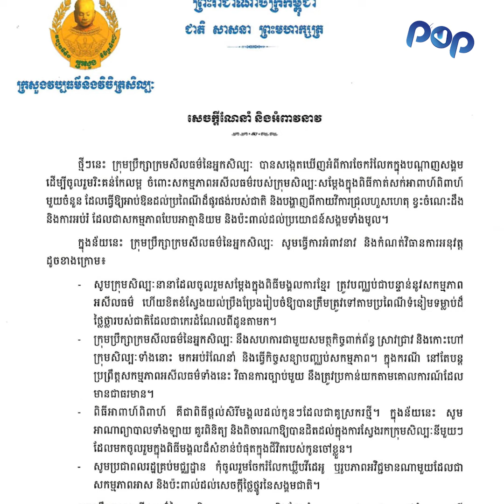ក្រសួងចេញលិខិតណែនាំ ក្រុមសម្តែងក្នុងពិធីកាត់សក់នៃមង្គលការមួយចំនួន ក្រោយបង្ហាញទង្វើអសីលធម៌